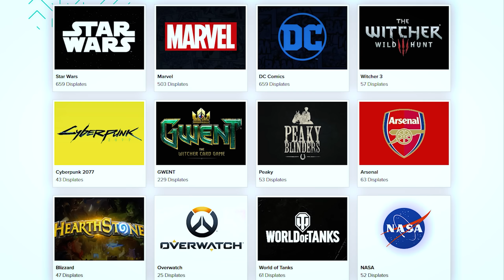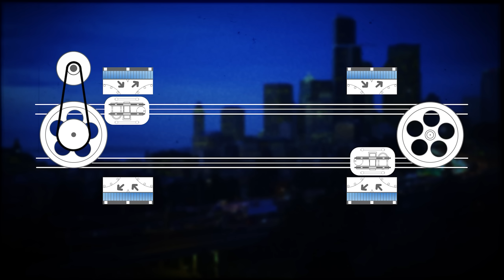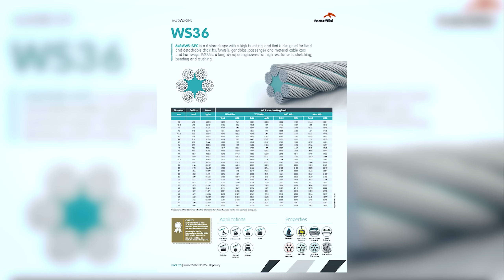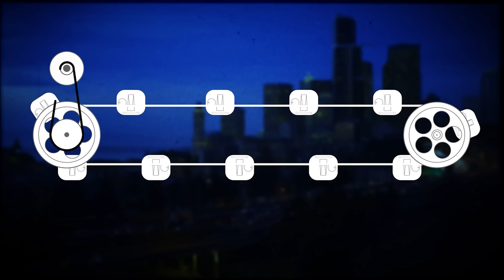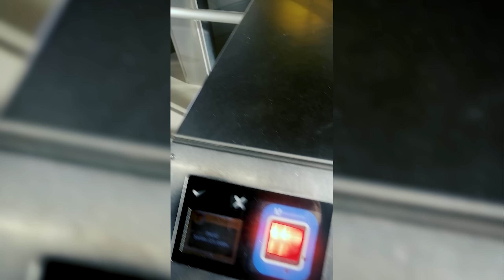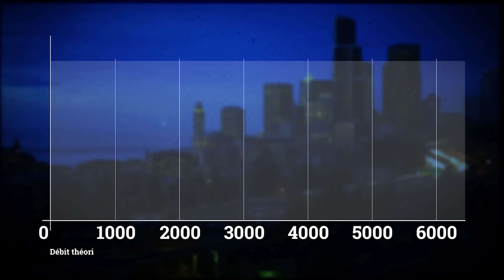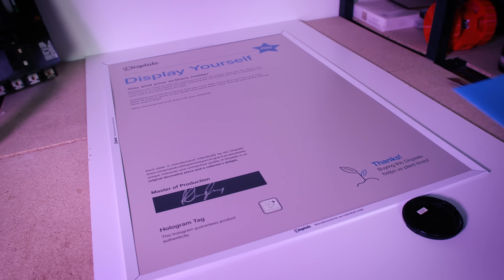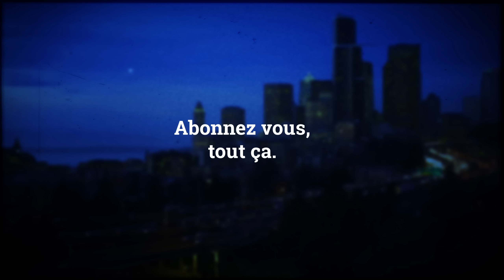🚠 Téléphériques et télécabines : transport auquel (presque) personne ne pense - Monsieur Bidouille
Profitez une semaine après la sortie de la vidéo d’une réduction sur l’ensemble du site :
- 27% jusqu’à 2 achats
- 37% pour 3 achats ou plus